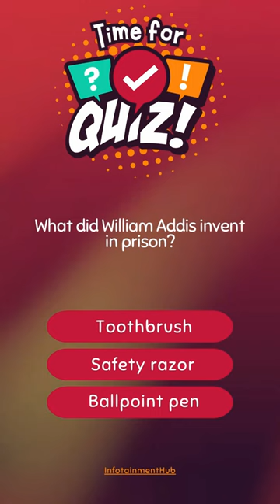What did William Addis invent in prison?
🎬 Welcome, esteemed trivia aficionados, to an exhilarating expedition through the corridors of knowledge! Prepare to be captivated by our YouTube Shorts Quiz, where every question is a portal to discovery and every answer unlocks a treasure trove of enlightenment.

🎥 Embark on a cinematic odyssey as you ponder the identities of iconic figures like John Dawkins, better known as? And which luminary graces Leicester Square with their immortalized presence? Delve deep into the annals of film history and bask in the glow of Hollywood's golden age.

📚 Traverse the hallowed halls of literature as you unravel the mysteries behind beloved classics. From the enigmatic Captain Ahab's ship to the timeless tales woven by literary giants like the author of "The History of Mr. Polly," each question beckons you to explore the boundless realms of imagination.

🌍 Chart a course through the annals of history, where the echoes of the past reverberate with tales of triumph and tragedy. From pivotal political elections to the haunting specter of Auschwitz, every query invites you to delve deeper into the tapestry of human experience.

🎶 Let the melodies of music trivia serenade your senses as you journey through the annals of sound. From chart-topping hits to the soul-stirring compositions immortalized in cinematic masterpieces, each question is a symphony waiting to be played.

💡Prepare to challenge your intellect with a cornucopia of questions that span the breadth of human knowledge. From the ethereal realms of mythology to the cutting-edge innovations of modern science, every query is a beacon guiding you towards enlightenment.

🔍 So, gather round, fellow seekers of wisdom, and prepare to test your mettle against the mightiest minds of our time. Are you ready to embark on this epic quest for knowledge? Tune in, and let the adventure begin!